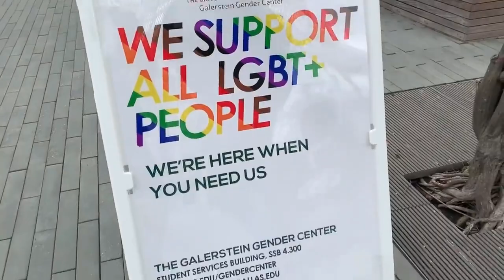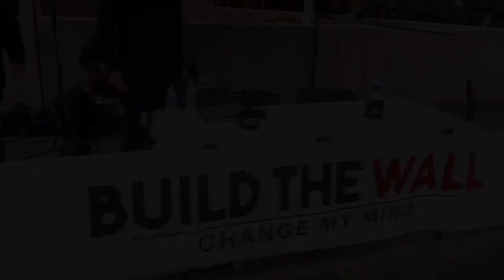PROTESTER SCREAMS Then Rethinks | Change My Mind | Steven Crowder Classic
With the lockdowns still in effect, Steven Crowder returns with one of the most controversial and timely Change My Mind's yet: build the wall. Let the triggering commence.

and politics.